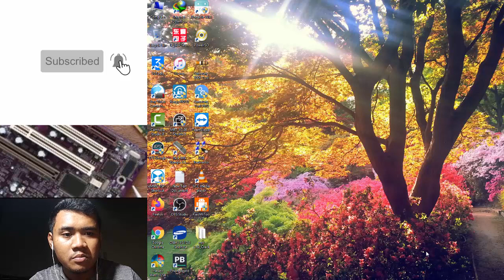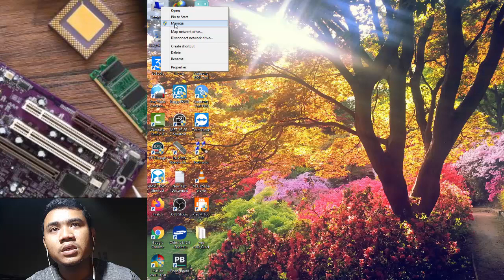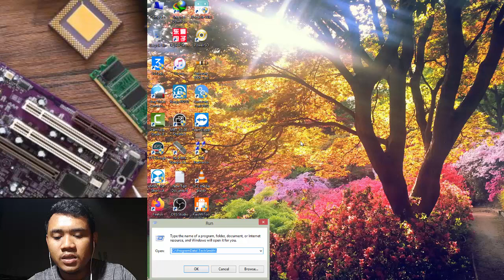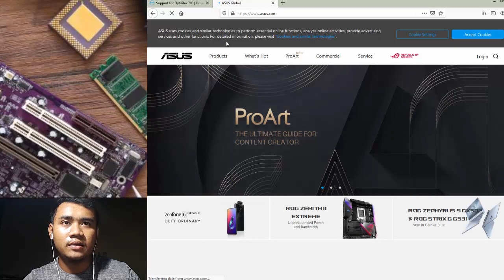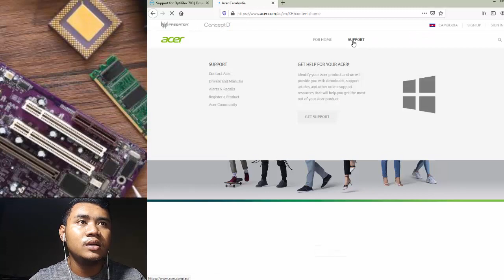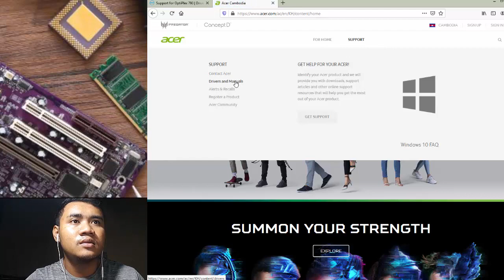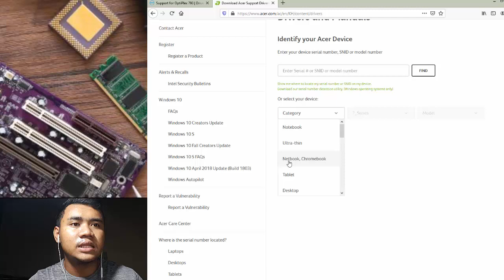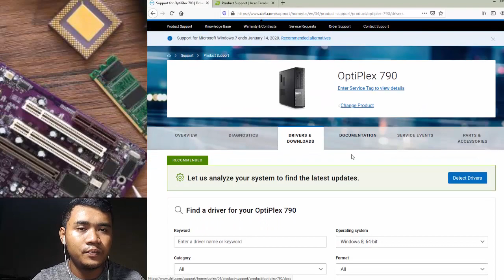How to download and install drivers all kind of PC Speak Khmer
How to find model on your system and download drivers for your model